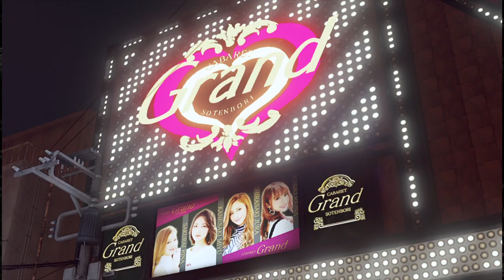Yakuza Like A Dragon - JOURNEY TO OSAKA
Once you've secured the 3 million yen, head to the map marker near Survive Bar. As you get close you'll get a phone call from Mitsu followed by a cutscene. You'll be tasked with going to Osaka to help Arakawa. But first, you need to deliver the hard-earned money to Hoshino.

You'll find Hoshino in the southeast corner of the city near Romance Street. When you arrive at the building, you'll be informed that after you deliver the money you'll be headed immediately to Osaka. So, take care of any Subquests or other business you have around town now before departing.